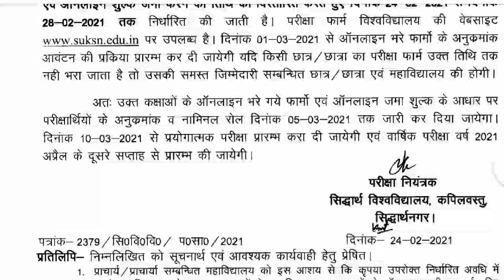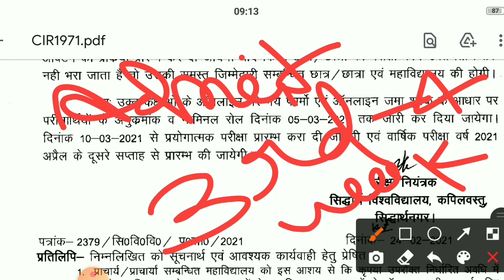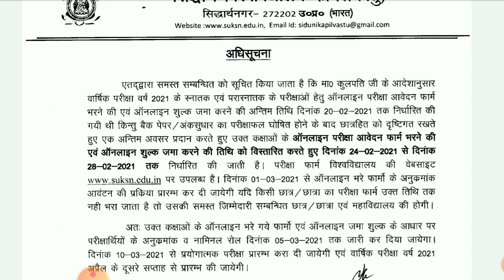Siddharth University, Kapilavastu Exam Time Table & Admit Card Kab aayega 🤔🤔 2021 [ Aisp Education ]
Siddharth University, Kapilavastu Exam Kab Hoga 🤔🤔 University Exam NewsToday [AISPEDUCATION

Siddharth University, Kapilavastu Exam Deta🤔🤔 Released NewsToday

सिद्धार्थ यूनिवर्सिटी का टाइम टेबल कब तक जारी होंगे पूरी जानकारी

content cover
 university
Siddharth university kapilvastu time table 2020
Siddharth university siddharth unive siddharth university exam time table 2020
Siddharth university ba time table 2020
Siddharth university time table 2020 pdf download
Aisp education
Siddharth,Sidunikapilvastu time table 2020
Siddharth university exam date 2020
U.P. King George's University of Dental Science, Lucknow-226 003(U.P).
Veer Bahadur Singh Purvanchal University, Jaunpur-222 002